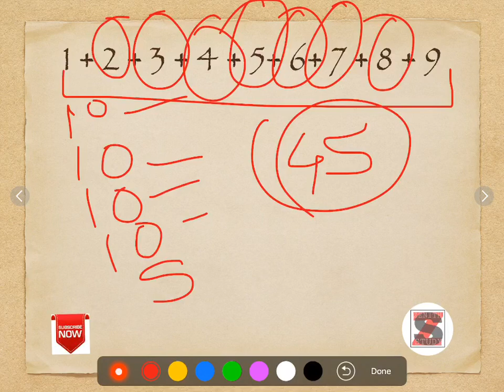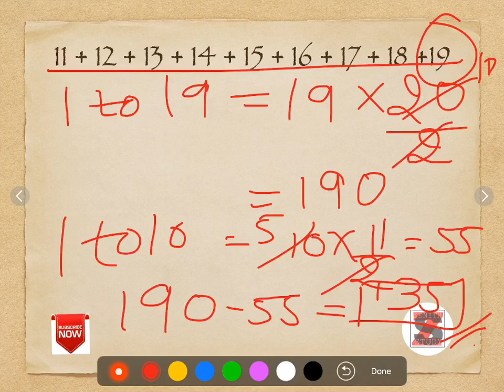Vedic Maths for fast calculation Part 7/ ક્રમિક સંખ્યાનો સરવાળો ફક્ત એક જ સેકંડમાં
Watch all videos of magical Maths